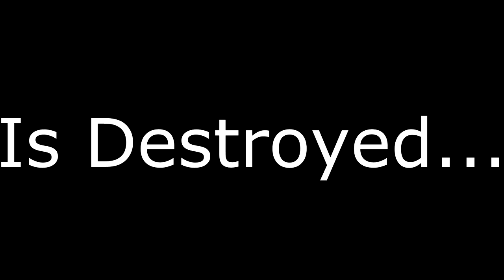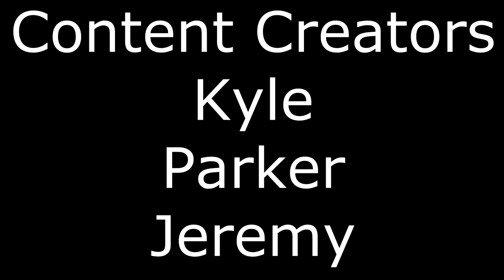GameRangers Trailer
Follow us at @Game_Rangers

We Do Sub4Sub

We Offer Content Support!
This is when you send us your videos and we commentate or edit over them and give you recognition.